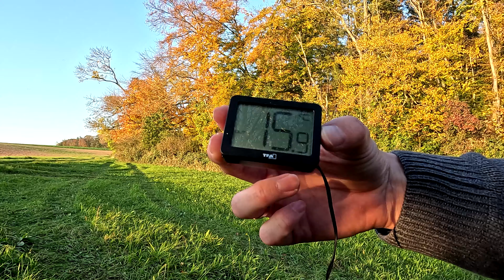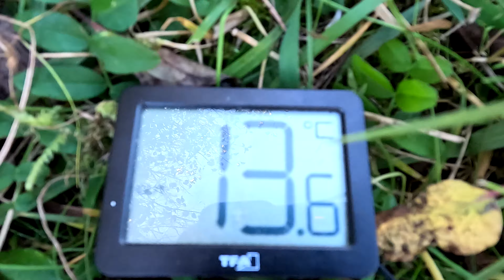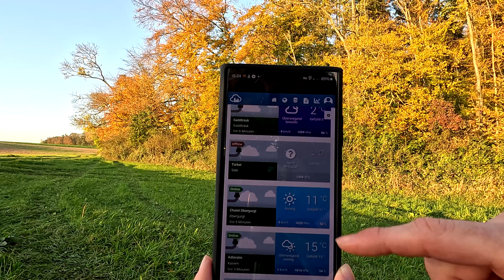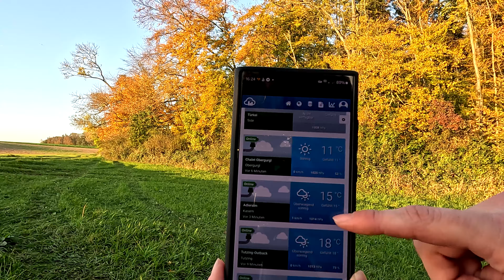WW wie WetterWissen - Was ist Temperatur?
Es vergeht kaum ein Tag wo nicht über die Temperatur geredet wird. Mal ist es zu warm, mal zu kalt... Aber was ist eigentlich die Temperatur überhaupt?